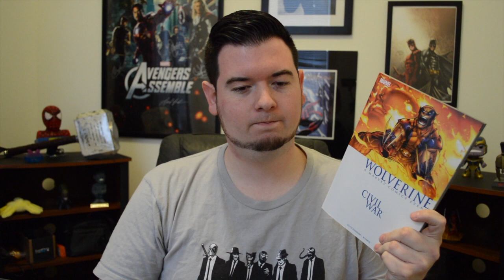CAP AMERICA: Civil War Review (No Spoilers)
This video is about Captain America: Civil War